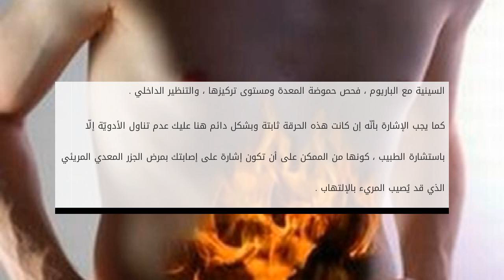ما هي أسباب حرقة المعدة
حرقة المعدة أو الحُموضة ظاهرة تُصيب الغالبيّة العُظمى من الناس ، ومُجرّد إحساس الإنسان بألَمها يَشعُر وكأنمّا هناك ناراً تشتعل في صدره ، ويكون سبب حدو ما هي أسباب حرقة المعدة